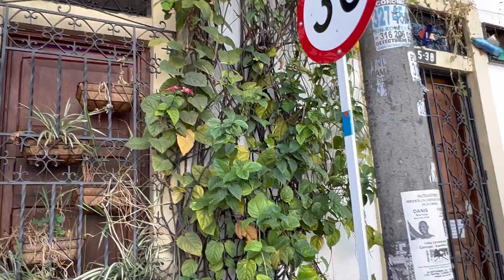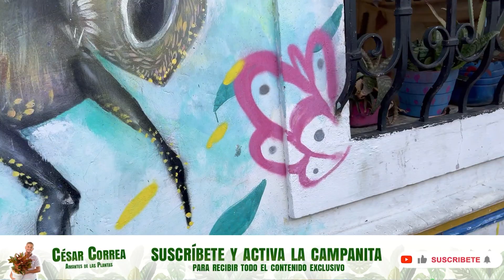Hermosas FACHADAS VERDES en barrio de Cali Colombia | La magia de las plantas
Gracias por estar aquí y por existir. Saludo especial.
Viaje  a Cali para grabar hermosas fachadas verdes en el barrio San Antonio.

SOCIALES